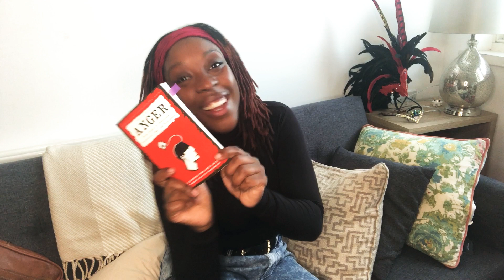Ronks’ Library: Unf*ck Your Anger!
SCIENE BEHIND ANGER!! Easy read lots of great info!